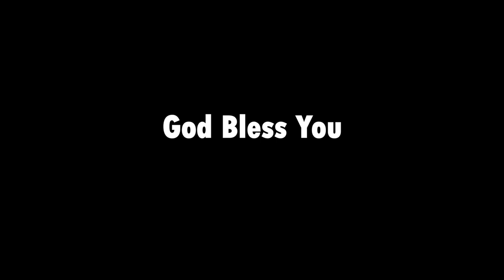Worship by Sis. Hannah John